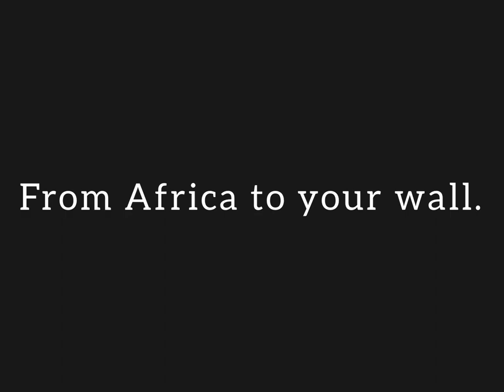Fine Art Wildlife Prints 2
An African wildlife photography slideshow by South African photographer Greg du Toit - made to be viewed on your desktop/laptop or tablet. VOLUME UP ⬆️ and in setting select HD.